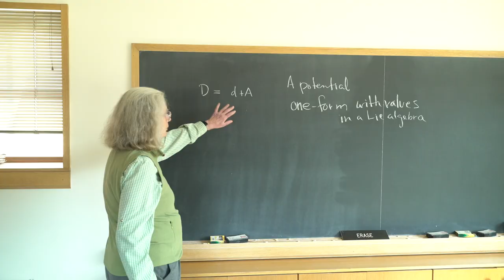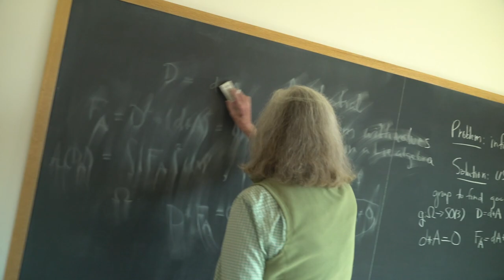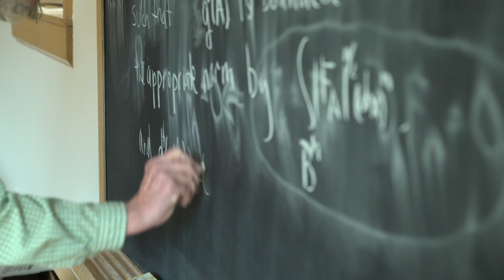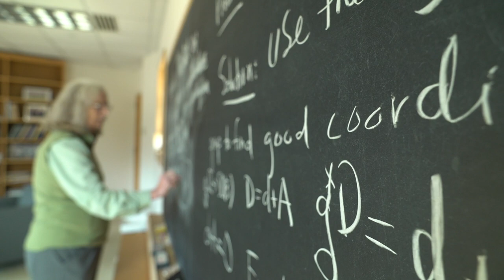Karen K. Uhlenbeck - The 2019 Abel Prize Laureate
Produced by: Ekaterina Eremenko / EEFilms